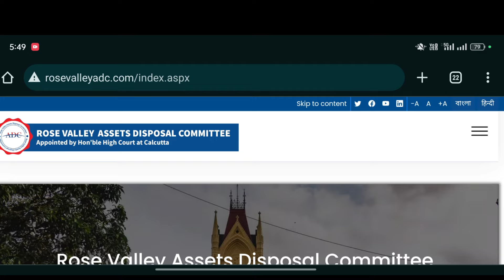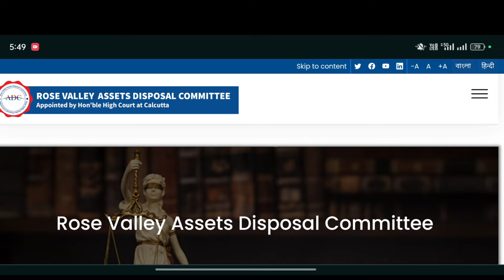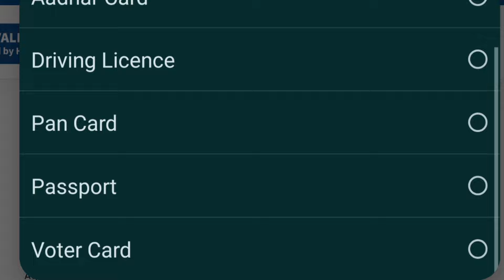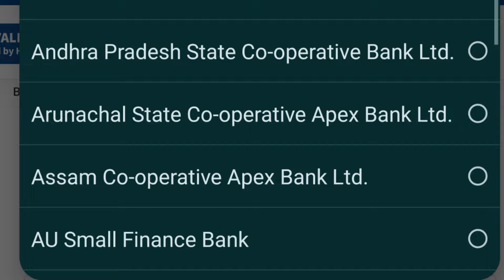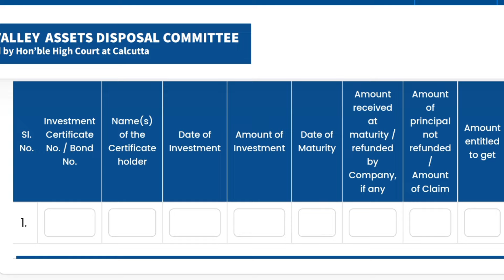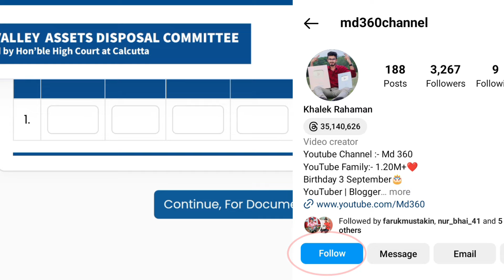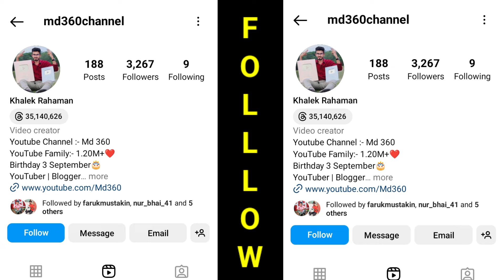Rose Valley Refund Online Payment. Rose Valley Refund Online Process. rosevalleyadc online apply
Topic Cover:-

Rose Valley Refund Portal Online Apply

rose valley refund online payment

rose valley news 2024 today

rose valley

rose valley refund online process

rose valley news

rose valley refund online apply

rose valley khabar

rose valley adc website

rose valley update

rose valley news 2023 today

rose valley refund online payment 2024

rose valley refund online payment in bengali

rose valley refund online payment process

rose valley refund online payment hindi

rose valley refund online payment today news

rose valley refund online application

Rose Valley ADC Form Fill Up

Rose Valley Adc Online Apply